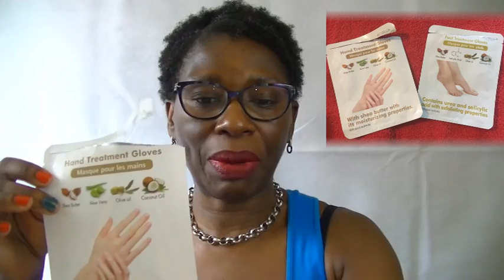NOUVEAUTES EN HYPERMARCHE AUCHAN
NOUVEAUTE en hypermarche Auchan